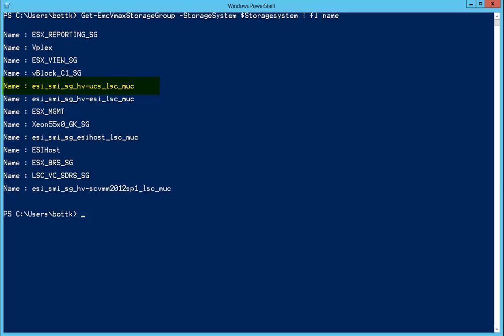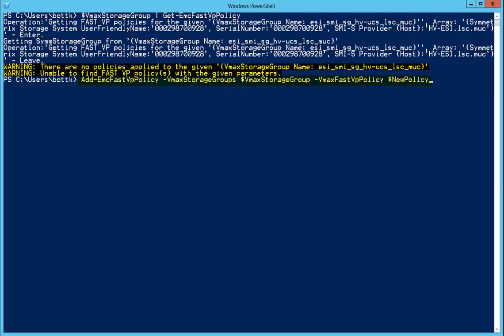Assigning FastVp policies with Powershell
This is a short Video demonstrating how to assign FastVP Policies to EMC VMAX Storage Groups